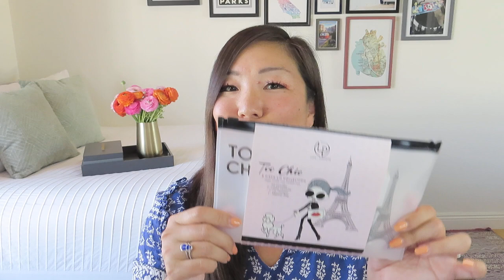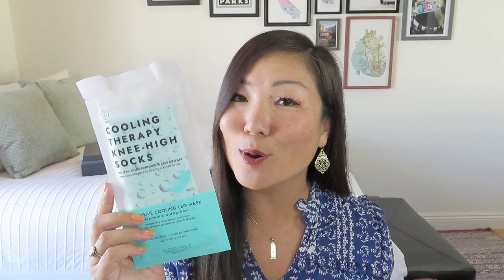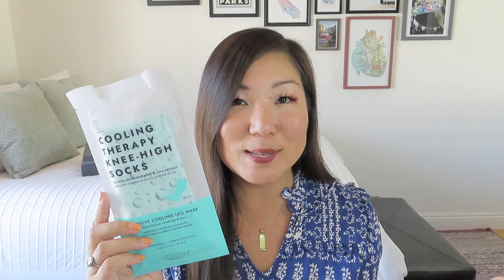Bombay & Cedar | Beauty Box | Glow | February 2022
Bombay & Cedar
Beauty Box
$34.95/month
The Beauty Box by Bombay & Cedar is a vegan & cruelty-free skincare and makeup subscription box featuring vegan and cruelty 5-6 free full size and deluxe size beauty products each month with a retail value of over $100 every month.